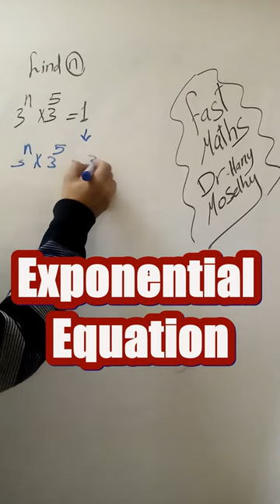Exponential Equation المعادلات الاسية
المعادلات الاسية

Can You Solve this Problem :Video No.120
 ِFast Maths Tricks Accumulative